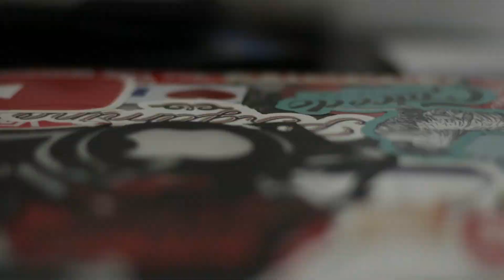Soy un PENDEJO!!!! | I'm an IDIOT!!!!! | Perdón (*Sorry*)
Video en español, descripción en español.
Espero que les guste mucho la ciudad, los graffitis y donde vivo. Ya se que soy un bobo por haberme quedado jugando FIFA.
Pero de todo salen videos, eso es lo bonito.

That helps me a lot and I don't think it'll take much effort to you.

If you are new in my channel don't worry. I'm here to help. This is my Life, a channel about what I do.
My real name is Jeison, I'm from Medellin, Colombia. The best city in the world. I live in Melbourne Australia and I'm always hustling and looking for new opportunities. I love Graphic Design, Photography, Make Films, Tattoos, Food and Wine. I'm Crazy of Football (Soccer) and my favorite Teams are Liverpool, Barcelona, Boca Juniors and Atletico Nacional.
Don't like Pizza and I love Noodles.